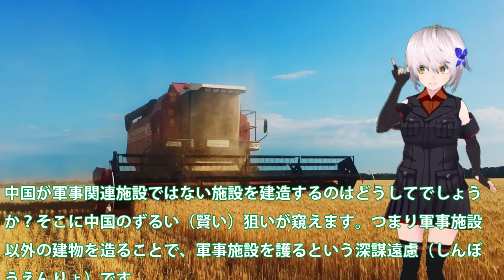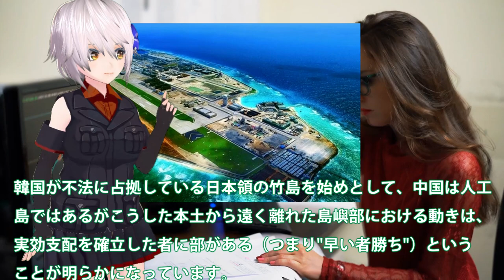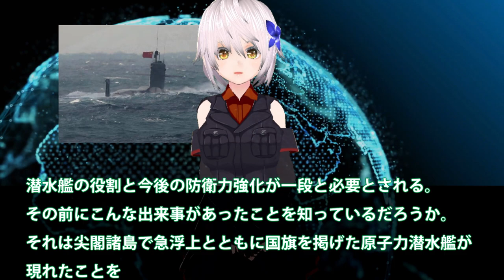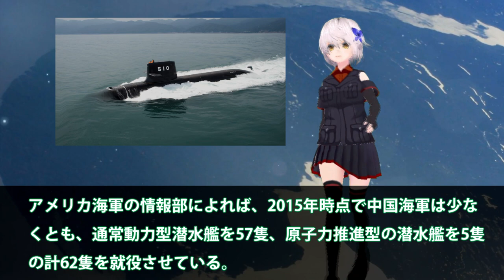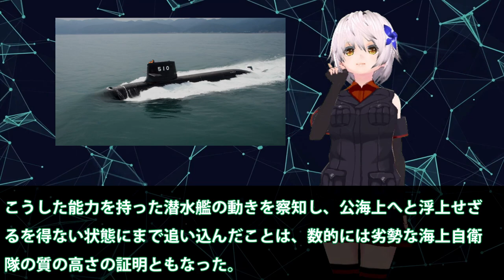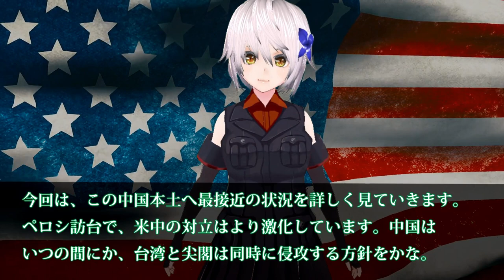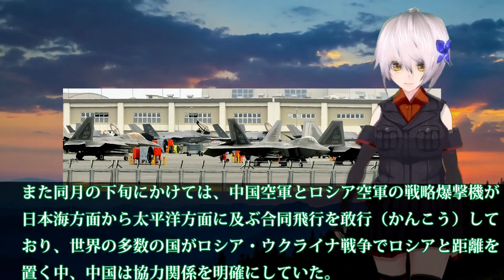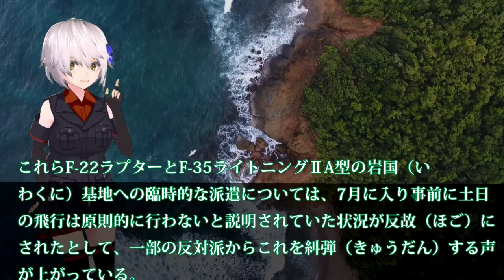【防衛軍事力】陸海空自最強 南シナ海に侵入抗議した中国側に無視したP3C哨戒機！日本側も無視し中国の領空ではない【ゆっくり解説】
1南シナ海に侵入抗議した中国側に無視したP3C哨戒機！日本側も無視し中国の領空ではないと確認済みか？

2南シナ海スカボロー礁沖での原潜爆発？尖閣諸島防衛のため海中で展開される日中両国の「静かなる戦い」中国原潜093B型が尖閣諸島近くで浮上した件！

3米軍機が日中中間線を突破し中本土に接近！米軍最大級の圧力を中にかけ一触即発化？中近平もビビるF35とは・・・